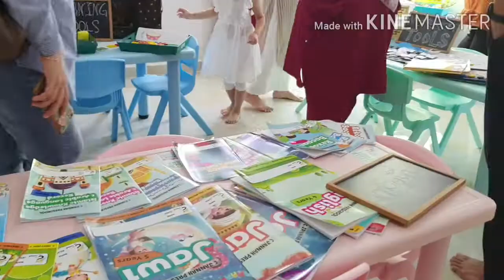আয়েশার স্কুলে অনুষ্ঠানে গিয়েছিলাম